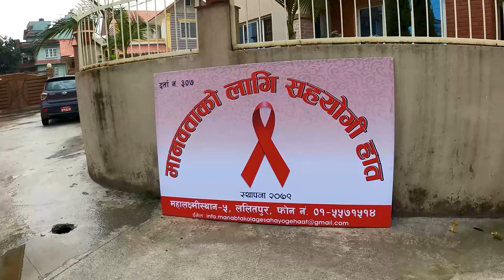vlog from kunjana ghimire suntali at shooting spot behind the scene